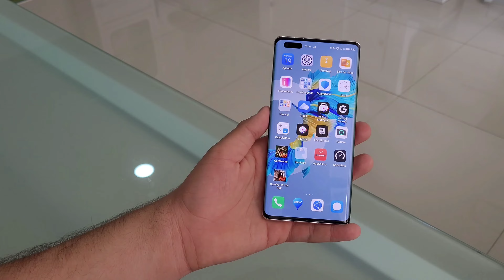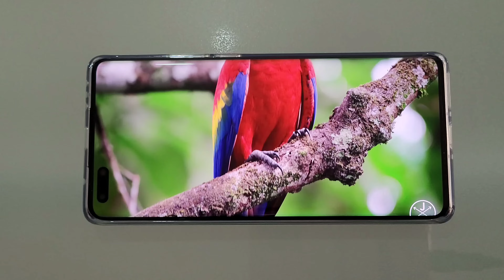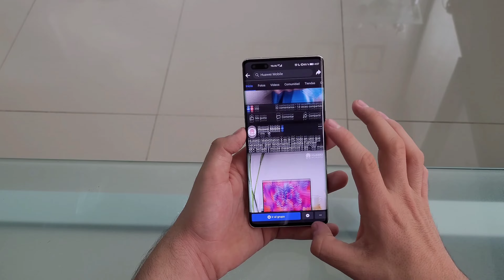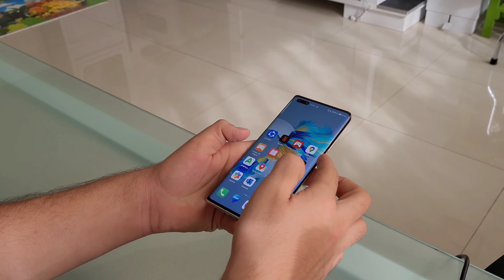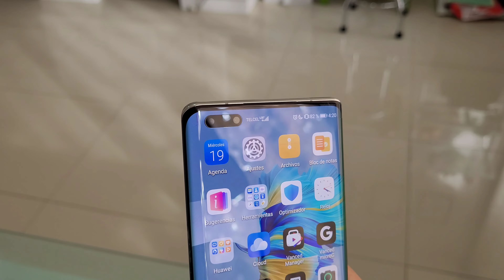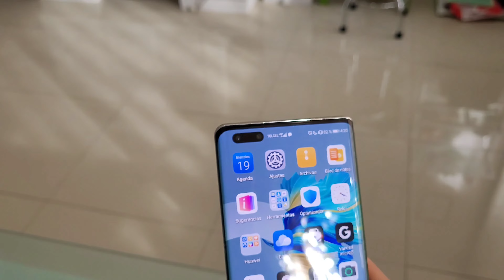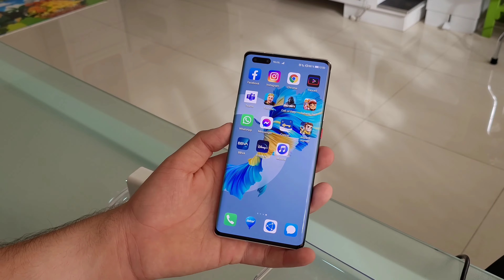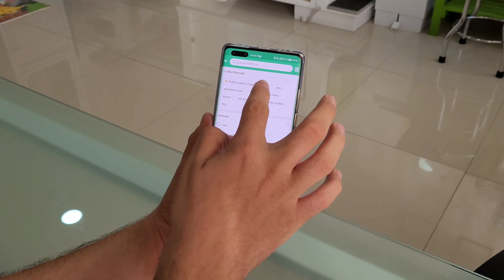Huawei Mate 40 pro en 2022 ¿Vale la pena?